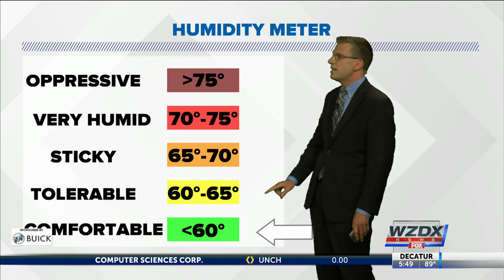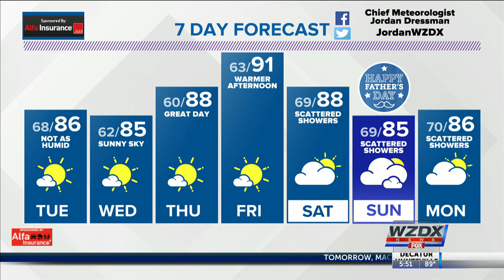Lower Humidity Across the Tennessee Valley This Week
The humidity will drop through the rest of the week.